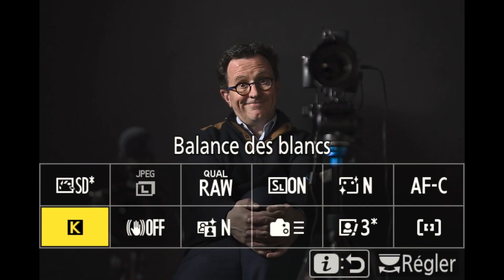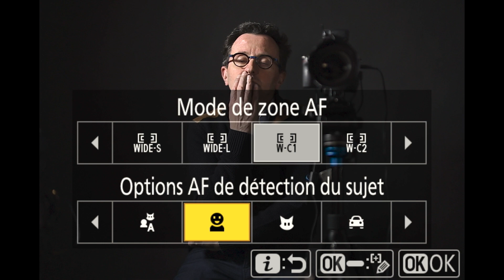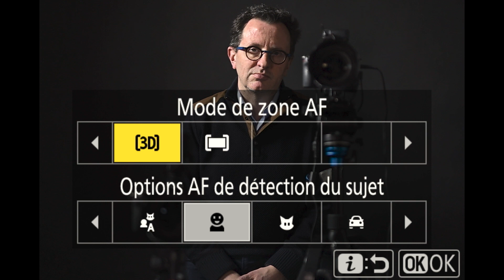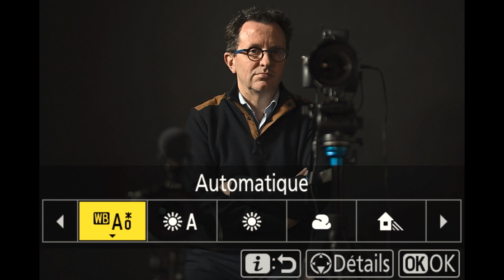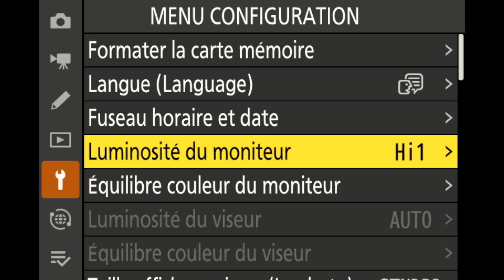Tuto Z 8 | Portraits et reportages type mariage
Vous avez le point commun de photographier l’humain en condition de portrait, de mariage et vous souhaitez correctement régler votre appareil Nikon Z8 pour vous concentrer au maximum sur la mise en valeur de vos sujets.
Ludovic Dréan Responsable du service Nikon Pro, profite de ce tuto pour vous conseiller sur la gamme d’optique Nikkor Z, avant de régler votre nouveau Z 8. Opportunité pour configurer le D-Lighting, le mode silencieux accessible depuis la touche i, l’autofocus et la détection des personnes, le mode maquillage qui réalise à la volée de la retouche beauté ou la correction des tons pour éviter les dominantes sur les teintes chair.